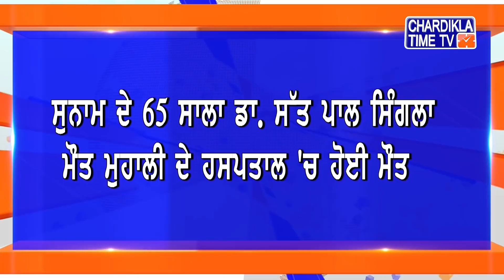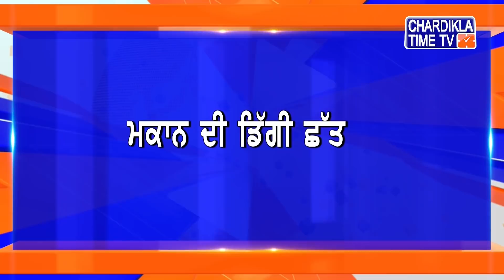Punjabi News | Afternoon punjabi khabra - Latest | 21 Aug 2020 | Chardikla Time TV